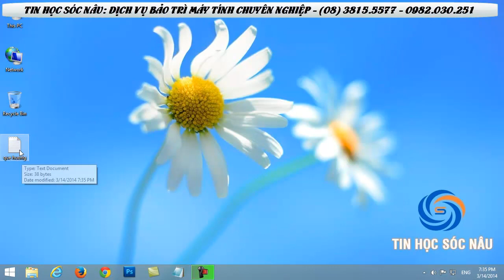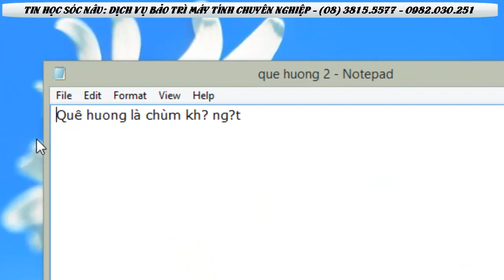Cách lưu văn bản Tiếng Việt có dấu trong Notepad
Video này hướng dẫn bạn cách save văn bản có dấu tiếng Việt trong notepad.

Notepad là một công cụ nhỏ để tạo ra các ghi chú, giao diện cực kỳ đơn giản nhưng nếu bạn biết điều cách sử dụng notepad thì nó là một công cụ tuyệt vời đấy. Tuy nhiên sau khi soạn thảo xong một ghi chú bằng Tiếng Việt có dấu lúc lưu lại nếu không cẩn thận bạn rất dễ làm lỗi font chữ và bạn sẽ phải vất vả để sửa lại văn bản đó. Video này sẽ hướng dẫn bạn cách lưu văn bản có dấu tiếng Việt trong notepad.